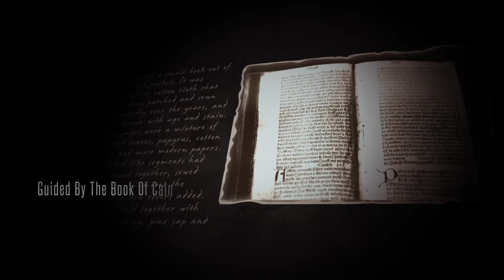The Book Of Gabriel by Tony Simmons - Book Trailer